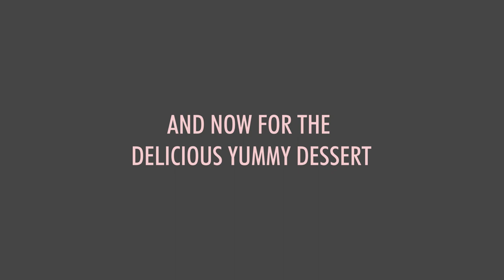TASTING DELICIOUS HOMEMADE PASTRY || DONUTS AND LOTUS BISCOFF MILK CAKE |THE SWEET CORNERR PART 2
TASTING DELICIOUS HOMEMADE PASTRY || HOMEMADE DONUTS AND LOTUS BISCOFF MILK  CAKE |THE SWEET CORNERR